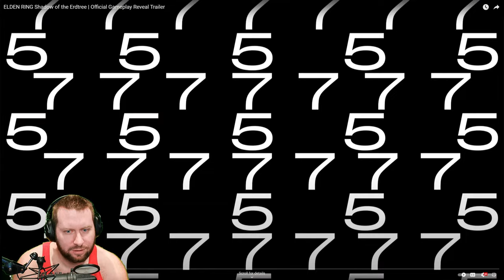🔴Live - Elden Ring: Shadow of the Erdtree - Official Gameplay Reveal Trailer